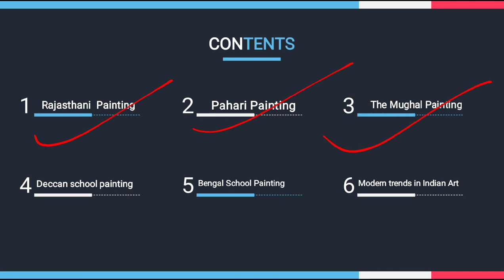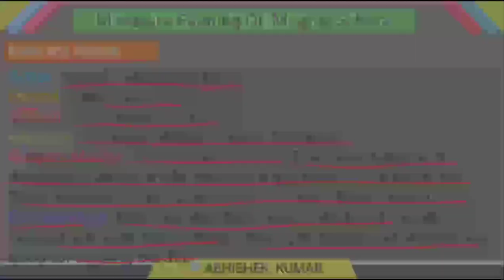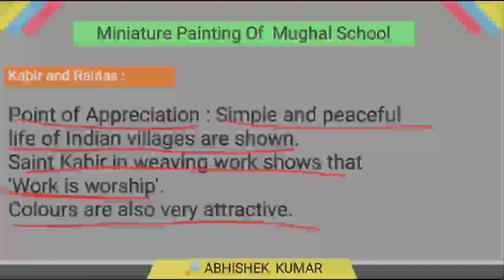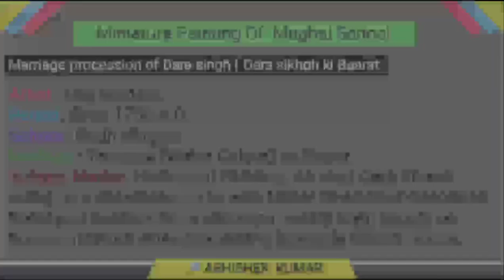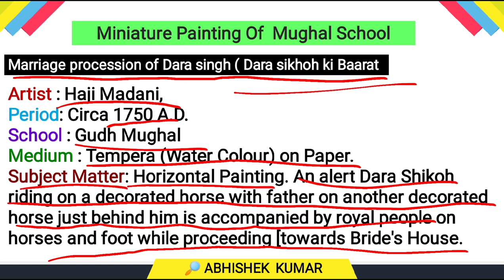Kabir and Raidas || Marriage procession of Darah sikoh painting class 12 | ABHISHEK KUMAR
Hello friends, In this video we will study the
miniature painting Mughal School of Art class 12th.

✔️Kabir and Raidas
✔️ Marriage procession of Dara Shikoh

My first channel(8.75k+subs) was deleted so I'm re-uploading the videos on this channel. so please support 🙏

📍I had scored 100/100 marks in fine arts painting class 12th cbse board exam, so you can also score it, just watch my videos and follow my guidance.
📌Watch the video till the end for better understanding.

Watch the next lectures of fine aarts class 12th fine arts

📌Keep supporting me guy's! finearts painting class 1 2

💬Queries solved in this video :